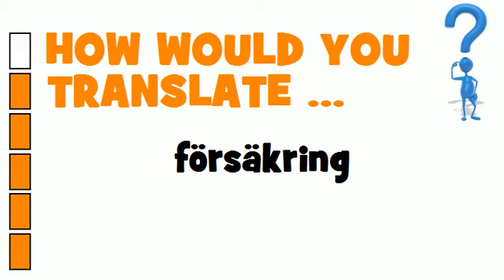SWEDISH TRANSLATION QUIZ = försäkring